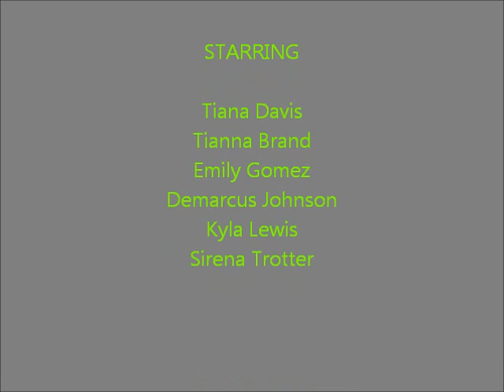Simone Jones 4 Silver Lady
ATTENTION: All MHS Mustangs vote SIMONE JONES for Silver Lady. (: